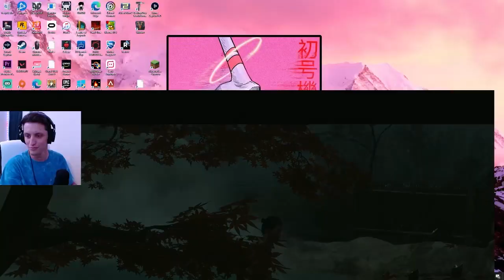Trying not to get banned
actually pretty proud of this one Tbh :3 took way too long though...

open this (-‿‿-)

Games I played in this video:
Valorant
Ghost of Tsushima
Celeste
Rocket League